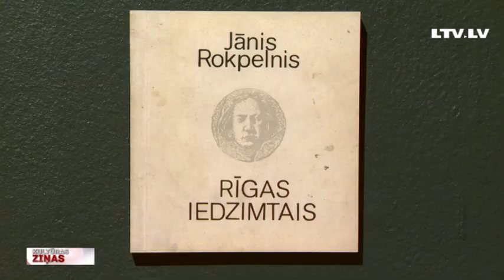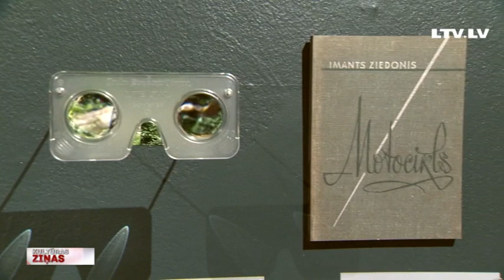Dzejas dienas ieskandina ar dzeju par Rīgu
Septembris daiļliteratūras cienītājiem zināms kā dzejas dienu laiks. Oficiālā dzejas dienu atklāšana gaidāma tikai nākamnedēļ, 13. septembrī, Raiņa dzimšanas dienā, bet dažādi ieskandināšanas pasākumi sākas jau šodien. Latvijas literatūras pūra glabātāji - Rakstniecības un mūzikas muzejs – izstāžu zālē “Rīgas mākslas telpa” šodien atklāj izstādi “Rīgas pieraksts dzejā”. To jau aplūkojusi Anete Lesīte.